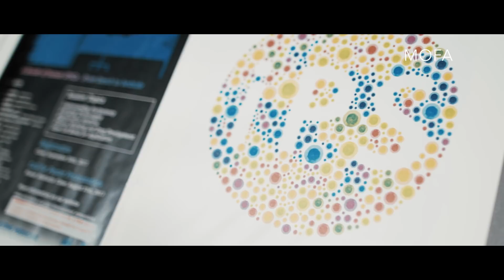For a Sustainable Future - Japan’s Science and Technology Becoming a Bridge across the World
Japan contributes to the realization of the United Nation’s sustainable development goals (SDGs) proposed for the betterment of the world.